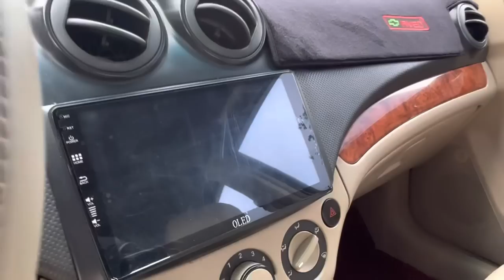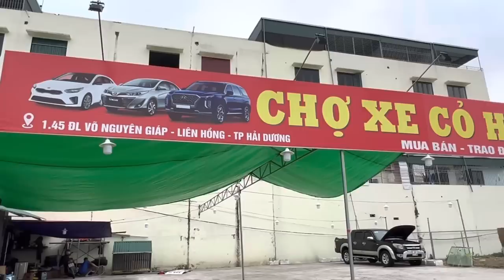🚘🚘// LOẠT XE CŨ CHỈ TỪ 50tr . Đủ loại .. XUÂN HÙNG - CHỢ XE CỎ HẢI DƯƠNG . Đt ;0896108883.